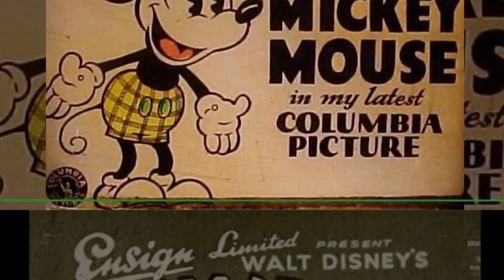Top 1930s Cartoons Explained